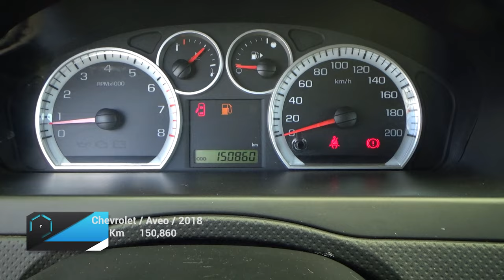Chevrolet / Aveo / 2018 - 20850